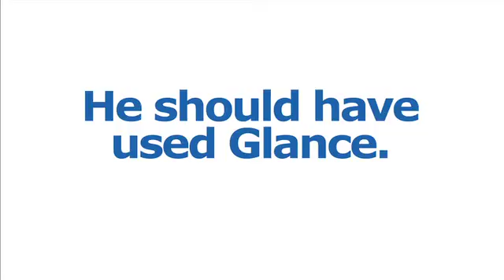Don't be this guy. Get Glance.net and demo on-the-fly.